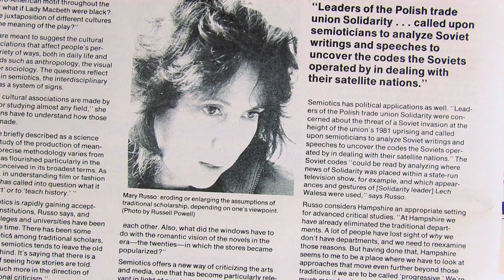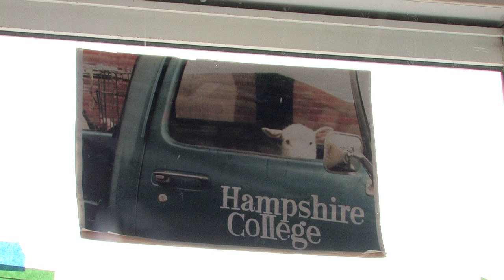Hampshire College at 40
These are some thoughts from some of the 1200 alumni, faculty and staff who came back to Hampshire College to celebrate the school's 40th anniversary in June, 2010.